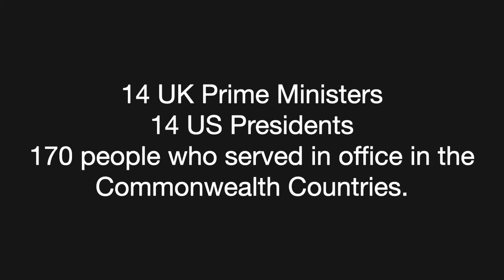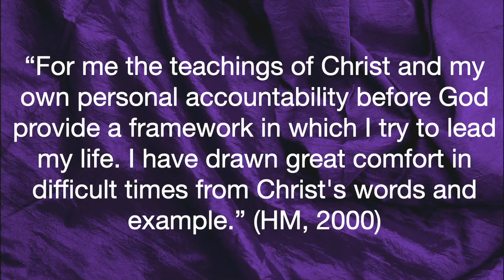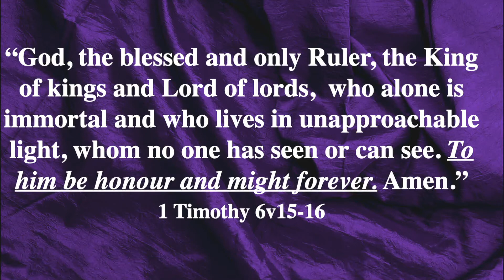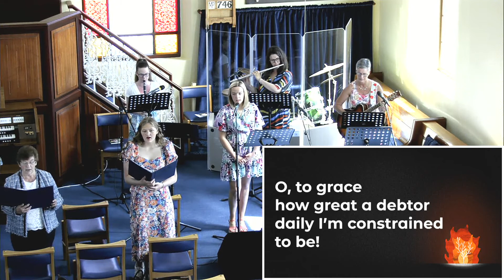Sunday 5th June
Welcome to our live Sunday morning worship from Myroe - we are glad you have joined with us together in worship today. The service took place at 10:15am and will premiere at 7pm.

Please find below an Order of Service:

Welcome and Announcements: Rev. Jones
Opening Praise: To God be the glory!
Prayer
Bible Reading: 1 Corinthians 10:14-22
Children’s Address
Children’s Praise: Rainbow
Choir and Music Group Piece: Rise up and serve
Third Praise: Come Thou Fount
Sermon: Rev. Jones
Closing Praise: Wonderful, Merciful Saviour
Benediction

Thanks to all involved in making our service possible today.